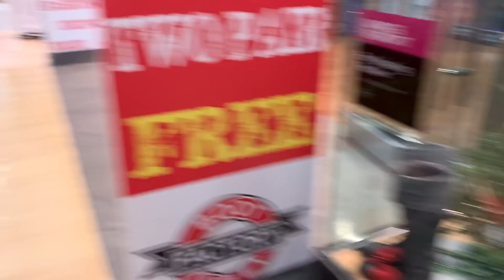Nos Fuimos De Shopping Con Los Gemelos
Hola mis chulas y chulos aqui esta el  link para ver mas de Chulita.

Quieres Mandarle algo a Chulita? Ya se puede

Maria Rodriguez
La Vergne, TN
37086